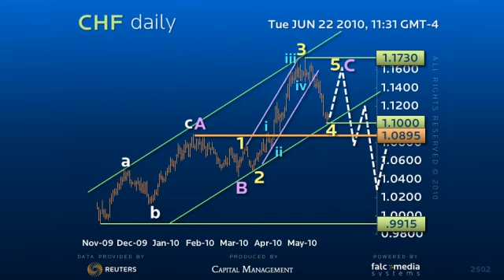Dolr-Swiss Failied Elliott 5th wave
As C-Wave patterns should have 5 waves, there is scope for a Failed Fifth wave in Dolr-Swiss